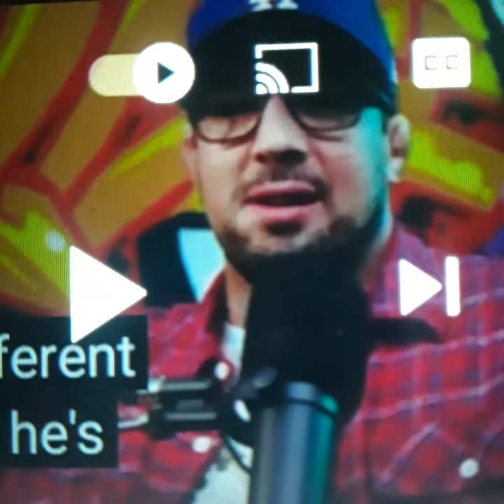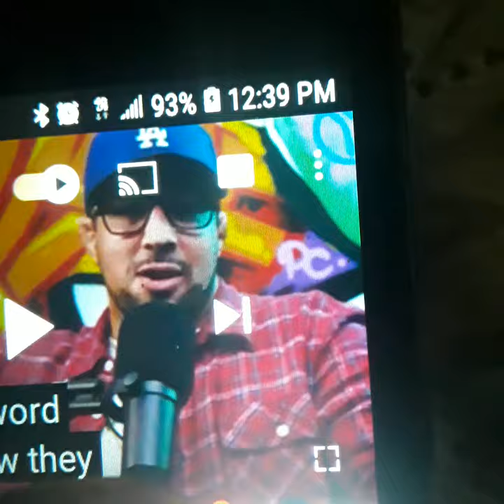Brendan Schaub on Mike Tyson calling nigga